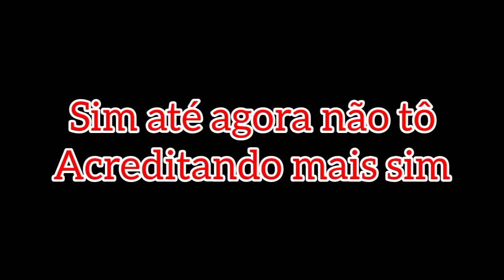FINALMENTE MEU STRIKE ACABOU EU ESTOU DE VOLTA EEEEEEEEEEEEEEEEEEEEEEE ( Explicando Algumas Coisas )